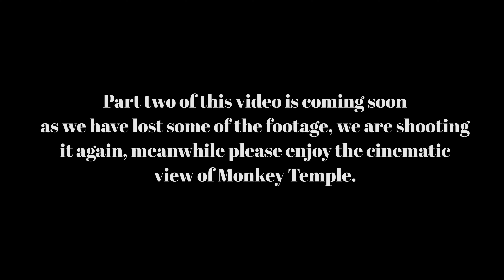cinematic view Monkey Temple jaipur || Galta Temple ||cute monkeys||india vlog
As we have lost some of our footage, so we thought of creating a cinematic view of the Monkey temple.